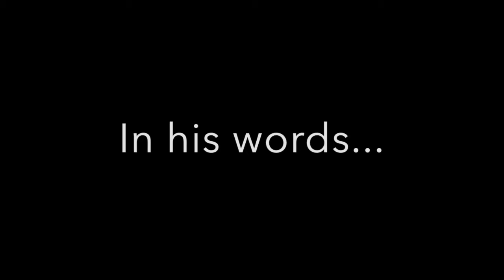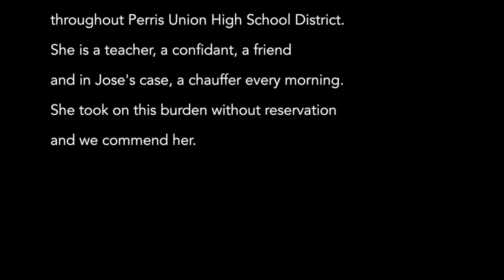California Day of the Teacher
PUHSD highlights and celebrates Katrina McPhail for California's Day of the Teacher, 2015.